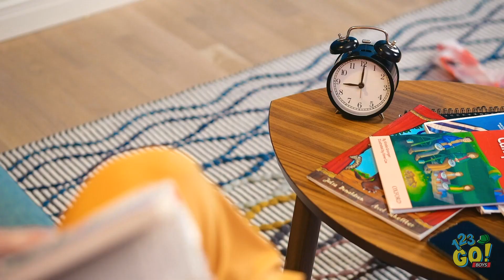SUA MÃE VS MINHA MÃE || Momentos Divertidos em Família! Rica VS Pobre por 123 GO! BOYS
Veja só - você ama sua mãe, mas às vezes ela faz cada coisa maluca... Você se identifica com alguma destas situações? Que tipo de mãe é a sua? Gostaria que ela fosse mais legal com você? Ou talvez ela seja legal demais... De qualquer forma, é preciso amá-la por tudo o que ela fez e faz por você! E aproveite para se inscrever na nossa página no YouTube!